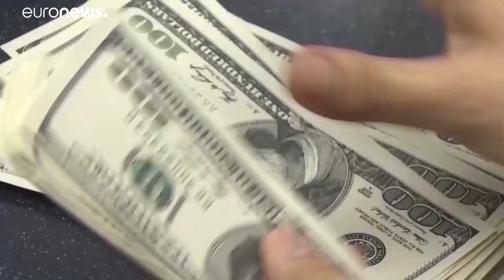ФРС США повысила процентную ставку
Федеральная резервная система США повысила процентную ставку во второй раз за нынешний год. …